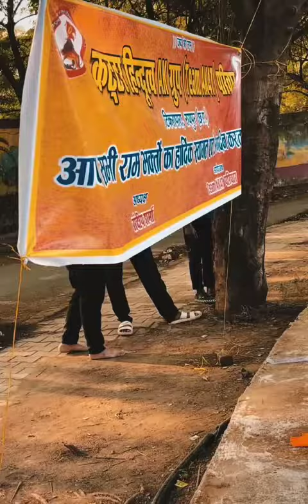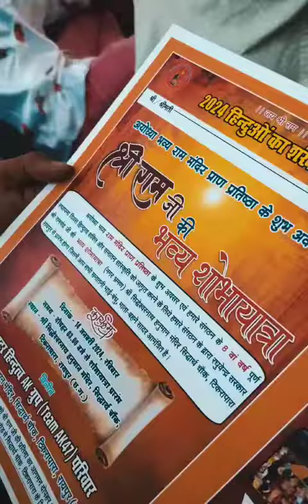Teamak47 बैठक सभा🙏🏼